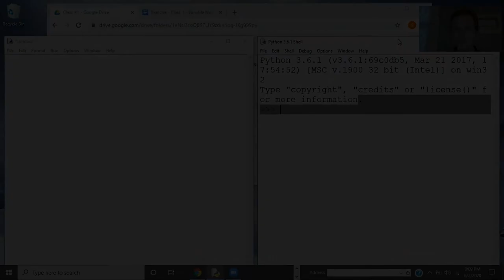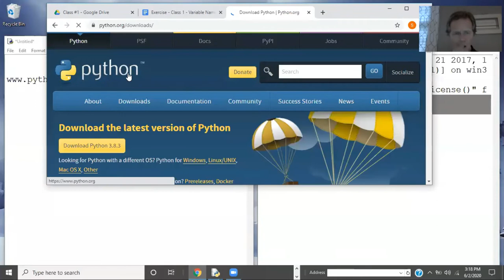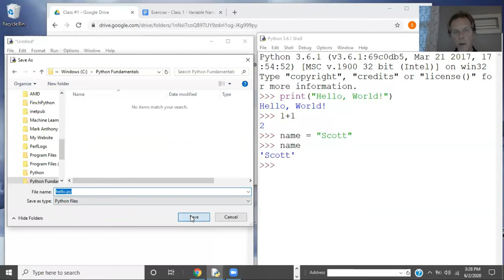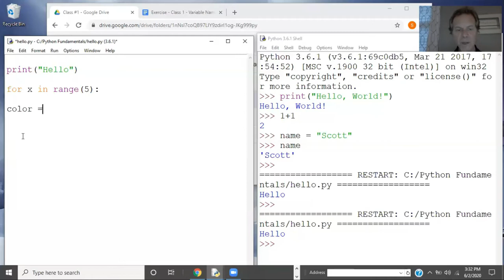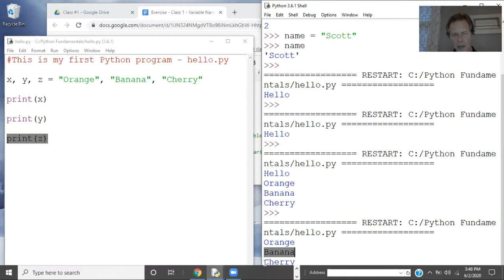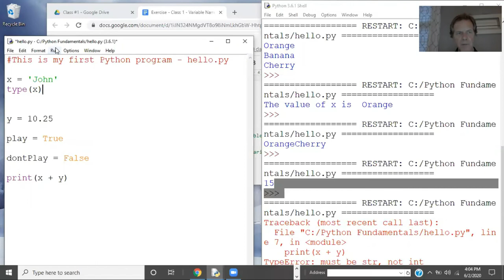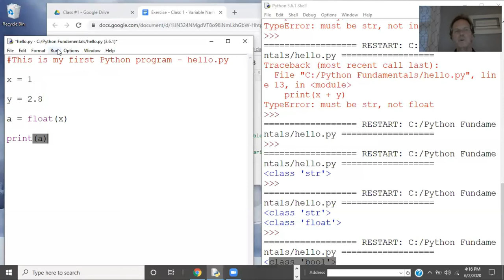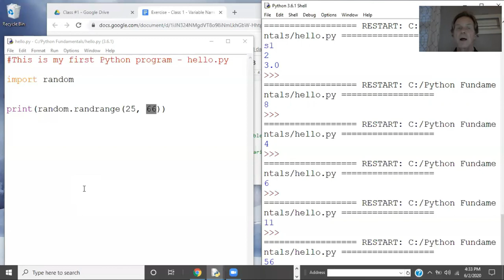Python Fundamentals Part 1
In this series, learn the fundamentals of Python programming with hands-on exercises. Presented by Scott Bartow.